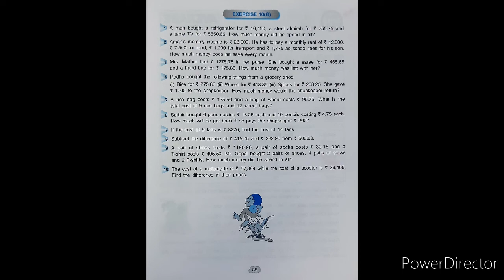class 5 chapter 10 -- Ex--10(G)